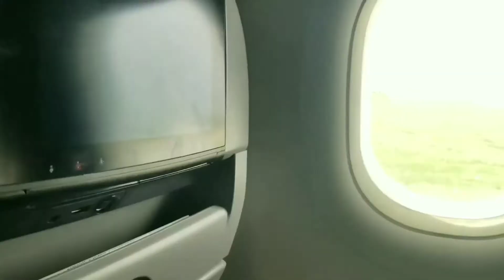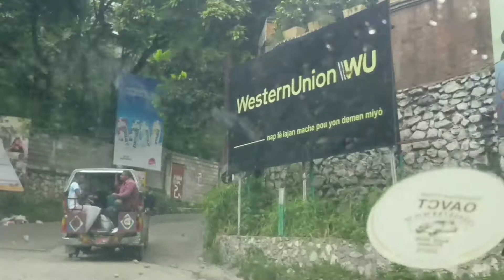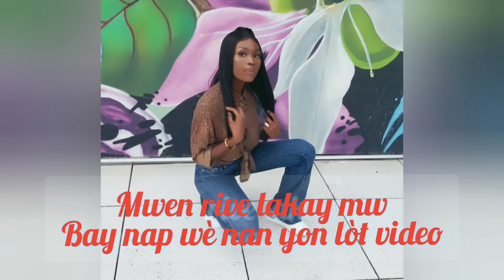VLOG 6 KREYÒL MI LABATAILLANTE AL HAITI 🇭🇹SAN PENYEN🙄😏|PRANL JANW WÈL LA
VLOG 6 KREYOL MI LABATAILLANTE AL HAITI SAN PENYEN|PRANL JANW WÈL LA|MI LABATAILLANTE
Hi gus🤗
Mwen espere nou anfòm
Janm di nou an pran vlog la jan nou wel la
Se pa konsam tap rantre
Mwen tande konsèy
Lem tap vini an Ayiti pat bon menm
Kawotchou tap brule lem vini an
Se wout anndan yo fè avèm

Abone ak chanèl la

Merci pou supò nou
kontinye abone ak chanèl la
gade video yo pou mwen
like epwi kòmante

Musics playing in the video